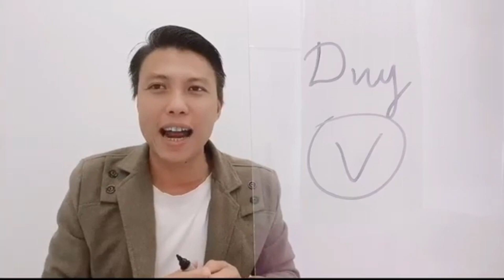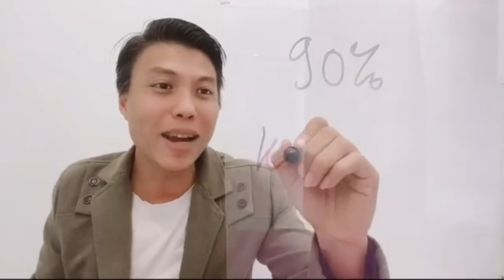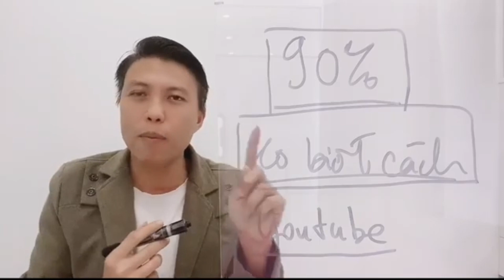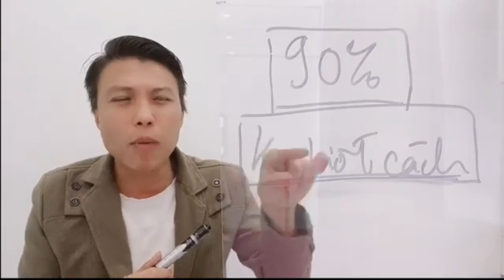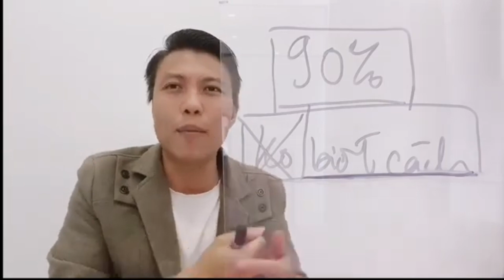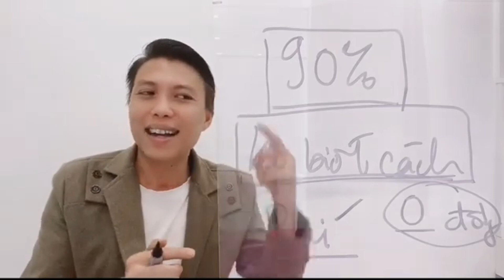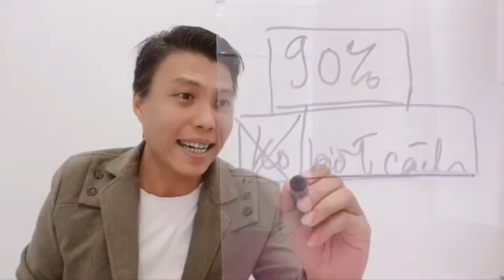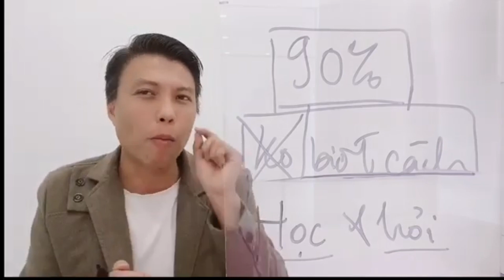90% chưa biết cách hay để phát triển bản thân bí quyết thành công - NGUYỄN DUY